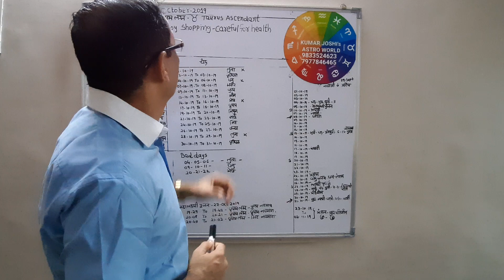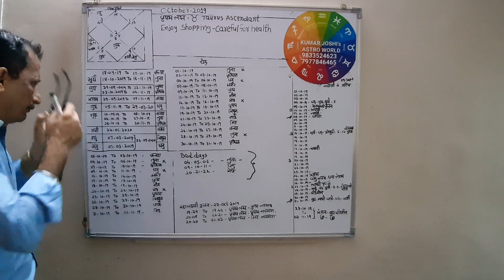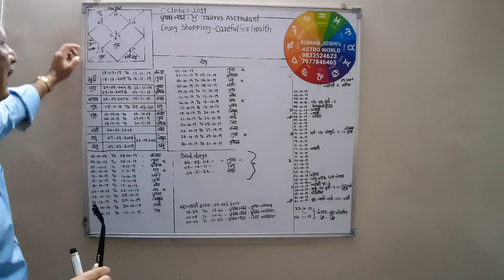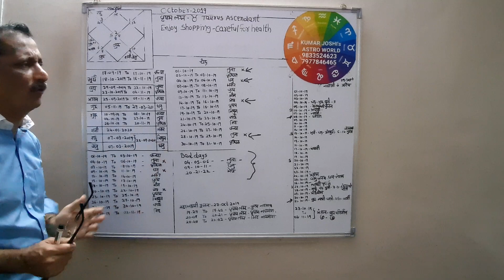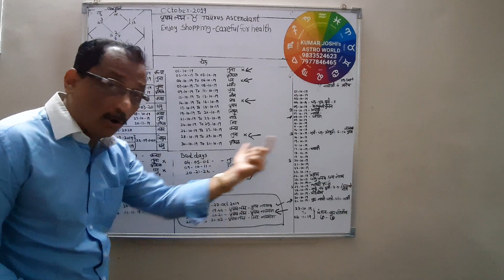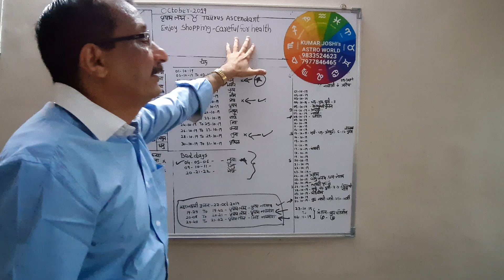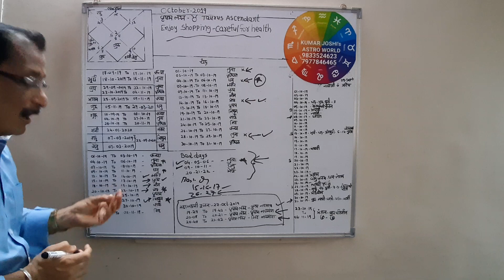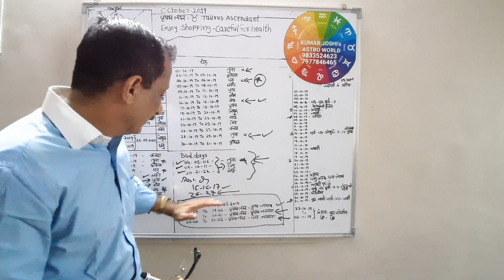Taurus/वृषभ - Prediction for October 2019 By Kumar Joshi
A  video of General monthly prediction for Taurus/वृषभ  Lagna for the month of October 2019